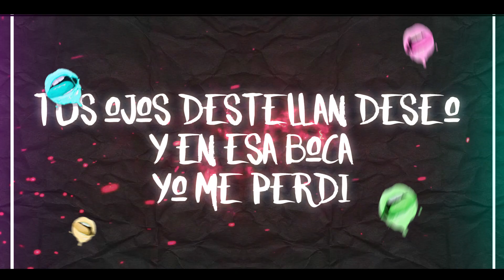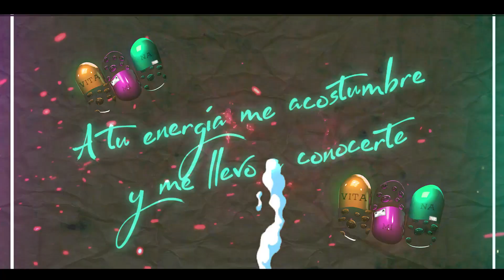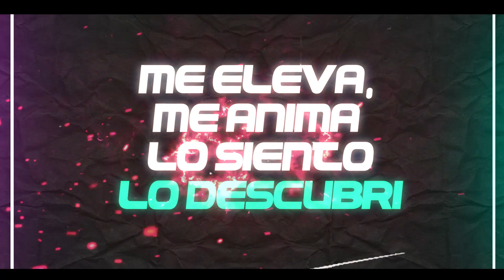Jose Escobar Ft. Jeremy - VITAMINA BY THE LAB MUSIC COLOMBIA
Bajo el sello The Lab Music Colombia.